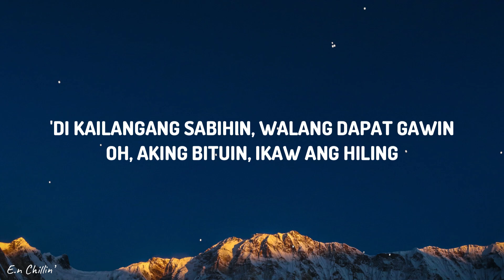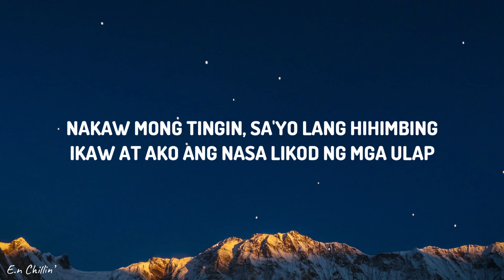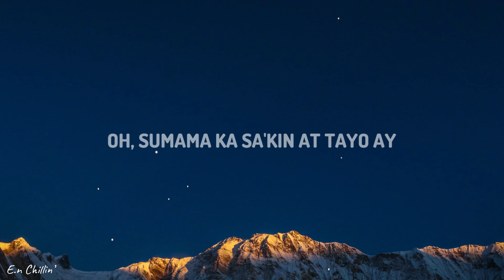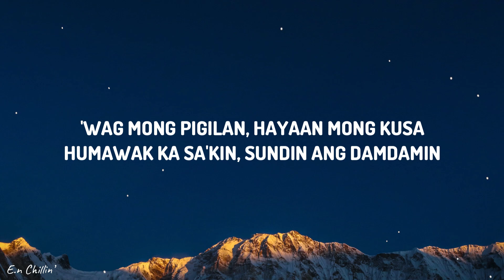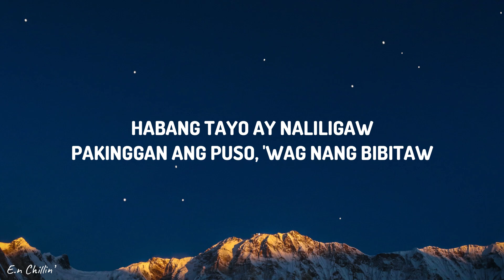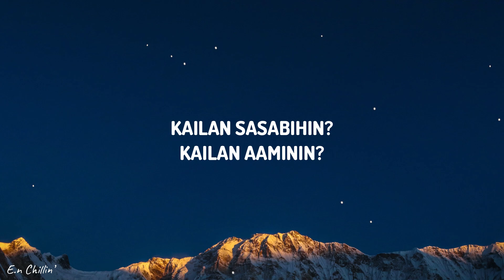Arthur Miguel - Lihim (Lyrics)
/ arthurmiguelq

(Lyrics):
[Verse 1]

[Chorus]
Kailan aaminin?

[Chorus]
Kailan aaminin?

[Instrumental Break]

[Chorus]
Kailan aaminin?

[Outro]
Kailan sasabihin?
Kailan aaminin?
Kailan sasabihin?
Kailan aaminin?

Kailan aaminin?
Lihim